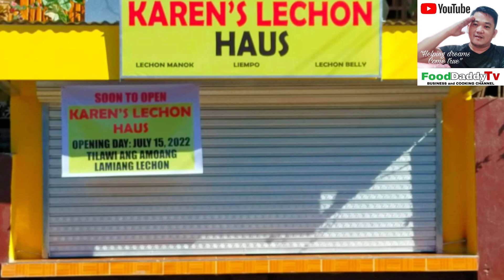1000 Stores Nationwide? l Lechon Manok Business l Food Daddy Tv